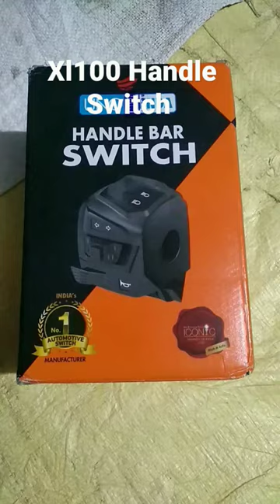XL 100 Handle Bar Switch